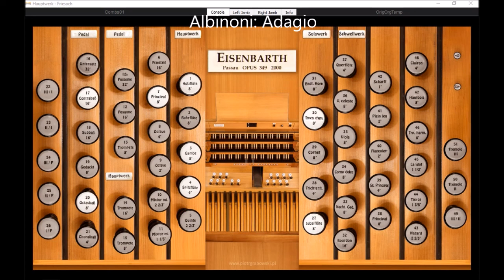Tomaso Giovanni Albinoni Adagio (Hauptwerk Friesach)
Tomaso Giovanni Albinoni (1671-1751), Adagio
Transcribed by Rollin Smith. Sheet music can be found in ''Adagios for organ'', Dover publications. More pieces of this nice book can be found in my playlist
Played on Sonarte organ with Hauptwerk, 2000, Eisenbarth, Friesach,
Pfarrkirche, St. Bartolomäus, Austria